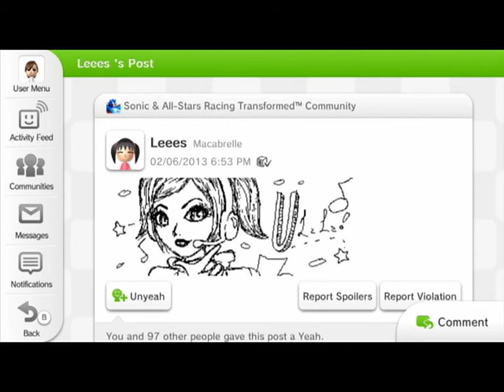COD Black Ops 2 with Wiimote?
Hi guy's I have another great video for you today with a question for the comments who uses the wiimote to play fps on the wii/wii u? How do you do with it VS the pro?